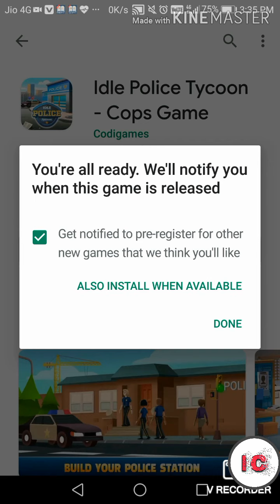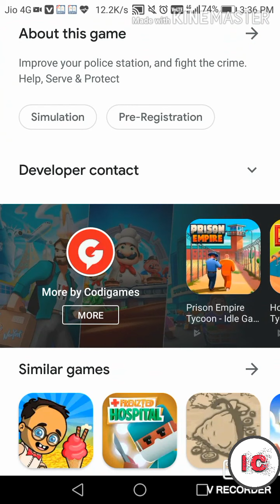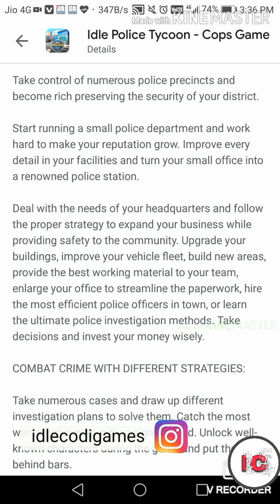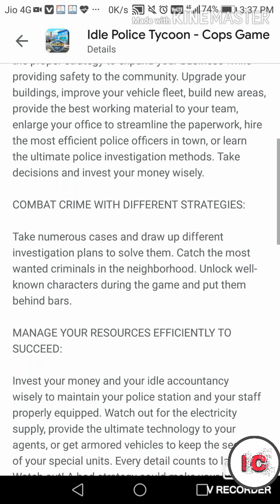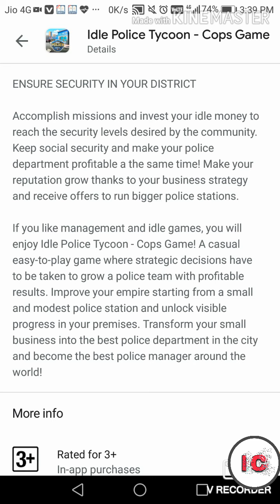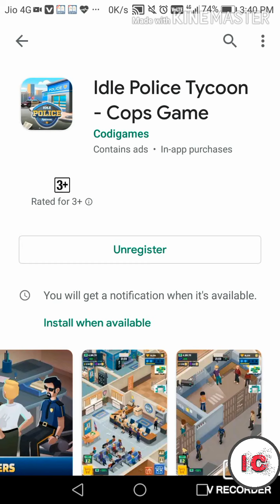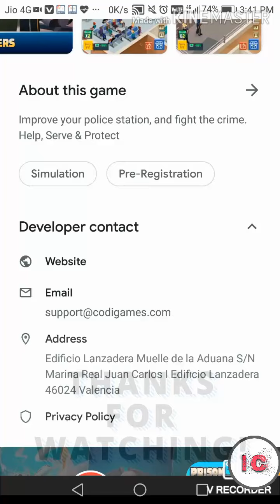PREREGISTRATION OF IDLE POLICE TYCOON-COPS GAME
Today I preregistered the idle police tycoon. It's a cops game just like prison empire tycoon. Hope it'll be fun to play it. The release date is not announced yet.

About:
IDLE CODIGAMES is a YouTube channel where you can watch gameplay videos of Idle or Tycoon games everyday.